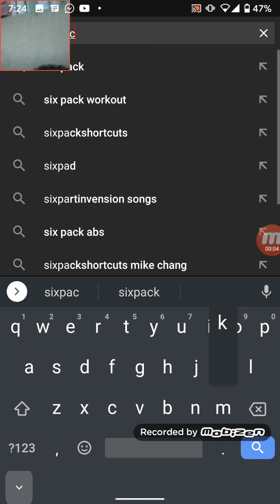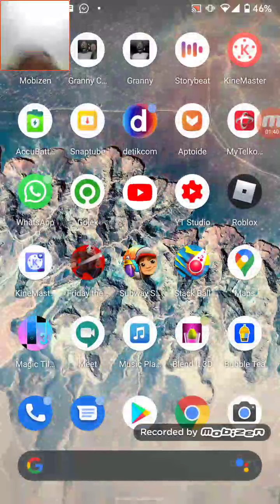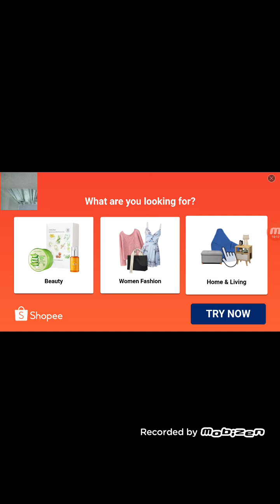Nenek Gitu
Description : aku Harus begitu
Name : Adik Kids TV